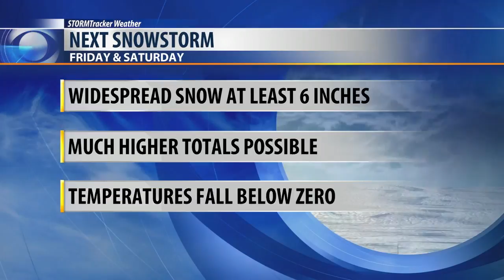Several rounds of snow